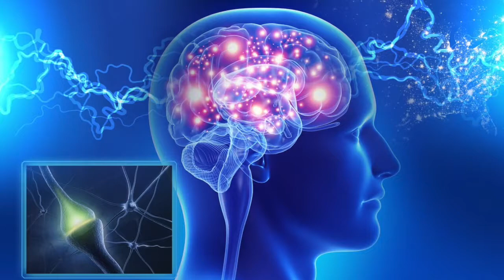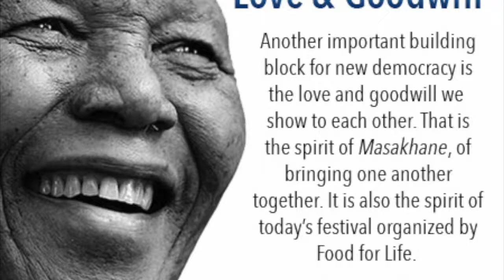FOOD YOGA book Introduction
Visit the Food Yoga Academy and get certified as a food yoga Author Paul Rodney Turner the "food yogi" takes you on a journey of rediscovering food and its importance in our spiritual evolution. FOOD YOGA not only offers practical guidance on how to live a healthy and happy life by reconnecting with nature, but also introduces the reader to the power of food as a uniter and a medium for expressing our love for the divine. Food yoga springs from the belief that the kind of food we eat affects our consciousness and subsequent behaviours. All the world’s great spiritual traditions have elaborate food offering rituals carefully designed to expand consciousness and all use food as a means to represent or please the Divine and to expand the consciousness of their followers. Food yoga is, in essence, a discipline that honors all spiritual paths by embracing their core teaching – that food in its most pure form is divine and therefore an excellent medium for spiritual purification.

I will teach you how to nourish your body, mind, and soul through Food Yoga. Join the Food Yoga Academy and get Level 1 certification.

DO YOU NEED a DOMAIN NAME OR HOSTING?

and with every domain name you will feed one needy child a vegan meal. With a 12 month hosting plan, you will feed a needy child for a YEAR!!!

Influences: David Wolfe, Brend Davis, Victoria Moran, Dr. Gregor, Neal Barnard, Kurma das, Yamuna devi dasi, Srila Prabhupada, Mukunda Goswami, Aris Latham, Kurma Rupa das, John Robbins, Michael Talbot, Lyn McTaggert, Rhonda Byrnes, Masaru Emoto, Chloe Coscarelli, Matthew Kenney